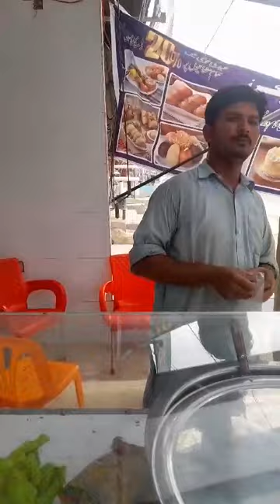New yameen sweets and Bakery karachi